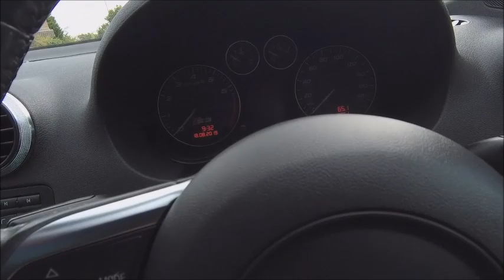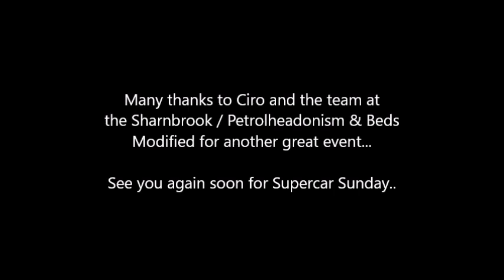Sharnbrook Modified Car Show | Beds modified | 18th Aug 2019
Beds Modifeid car shoe on what started off as a rainy day...But soon turned out to be another great day at the Sharnbrook Hotel for the CIN Beds modified event. Lots of noise and show cars.